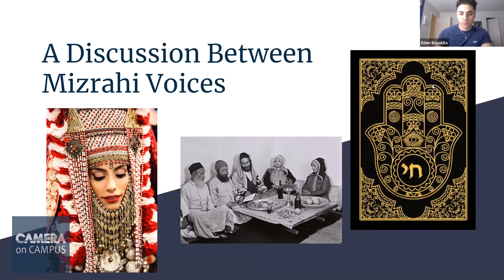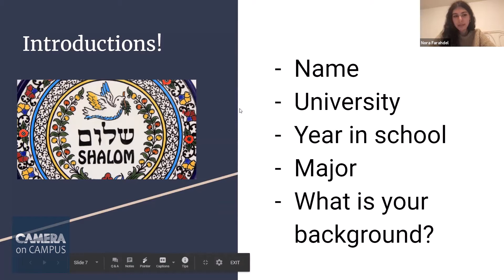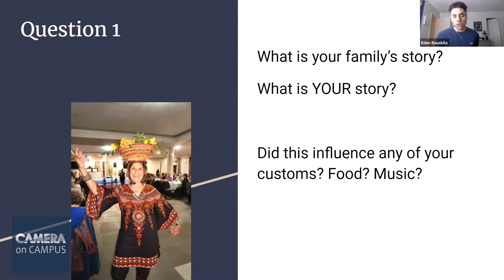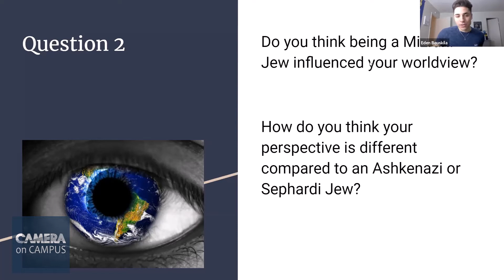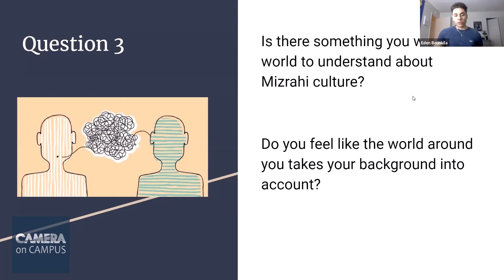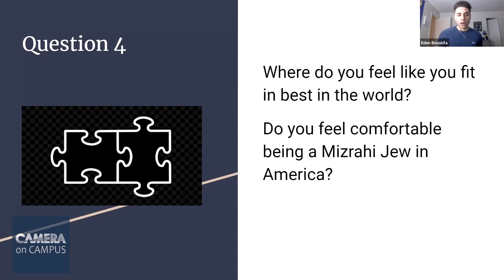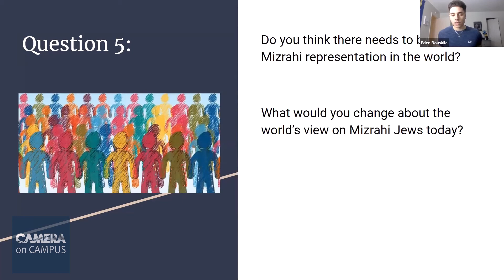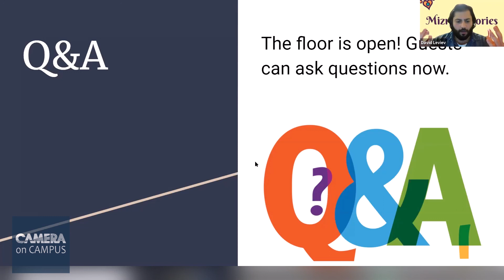A Discussion between Mizrahi Voices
Tune into a student-led discussion on Mizrahi Jewish heritage hosted by CAMERA Fellow Eden Bouskila and Aggies for Israel at UC Davis.

Our student panelists will share their personal family stories and speak about their unique backgrounds:
- Eden Bouskila, Egypt
- Danielle Younai, Iran
- Jasmine Beroukhim, Iran
- Aaron Ehsanipour, Iran
- Nora Farahdel, Iran
- David Leviev, Kavaz/Dagestan